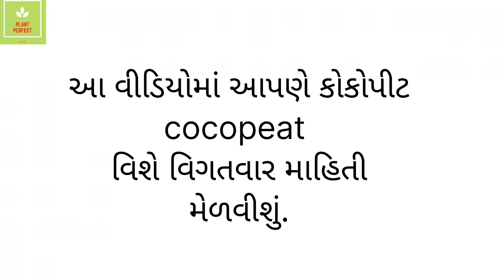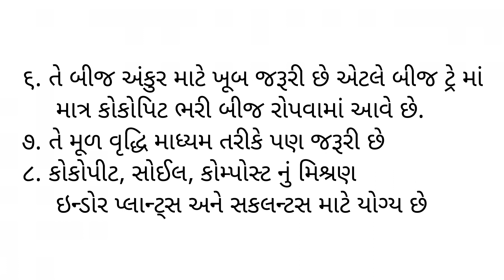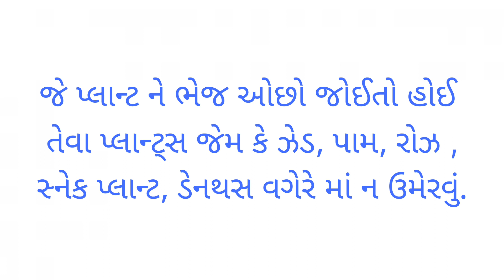ભાગ - ૩ કોકોપીટ cocopeat પોટિંગ મિક્સ માં વપરાતા પદાર્થો નો ઉપયોગ અને તેના વિશે માહિતી potting Soil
⭕ પોટિંગ મિક્સ માં વપરાતા પદાર્થો નો ઉપયોગ અને તેના વિશે માહિતી ⭕

ઘણી કંપનીઓ જે બાગકામ ઉત્પાદનોમાં નિષ્ણાત છે
તે ગાર્ડન બાગ બગીચા ઉછેર હેતુઓ માટે માટી
અને અન્ય સામગ્રીઓનું મિશ્રણ બનાવે છે.
તેને પોટિંગ સોઈલ અથવા પોટિંગ મિક્સ તરીકે
લેબલ સાથે માર્કેટ માં ઉપલબ્ધ કરે છે.

હવે આ પોટિંગ મિક્સ કે પોટિંગ સોઈલ દરેક નર્સરી માં
ઉપલબ્ધ થયું છે. પણ જો આ પેકેટ તમારે ખરીદવું ન
 હોઈ તો જે તે છોડ માટે તમે જ ઘરે સરળતાથી
 તેનું પોટિંગ સોઈલ બનાવી શકો છો.

કોઈપણ છોડ ની નર્સરીમાંથી ખરીદી કર્યા પછી ઘરે કુંડા માં રોપવા માટે જે માટી એકઠી કરીએ પોટિંગ મિક્સ એવું બનાવવું જે ભેજ જાળવી રાખવામાં મદદ કરે છે પરંતુ યોગ્ય રીતે પાણી ને ડ્રેઇન પણ કરે ,અને છોડ ના શ્રેષ્ઠ વિકાસ માટે માટી માં ફાયદાકારક પોષક તત્વો પણ ઉમેરે.

પણ હા, પોટિંગ મિક્સ બનાવવા તેમાં વપરાતા
પદાર્થો નો અર્થ, ઉપયોગ, માત્રા વિશે જો માહિતી
હશે તો એ બનાવવું અત્યંત સરળ બની જશે.

તો, આજે આપણે તેમાં વપરાતા પદાર્થો
વિશે વિગતવાર માહિતી સાથે વાત કરીશું.

પોટિંગ મિક્સ માં
વપરાતા પદાર્થો.

ગાર્ડન સોઈલ
રેતી
કોકોપીટ
કોમ્પોસ્ટ
પરલાઈટ
વરમીક્યુલાઈટ
ચારકોલ
ફૂગનાશક
ફર્ટિલાઈઝર